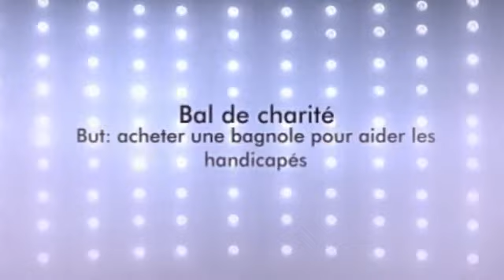Bal de charité